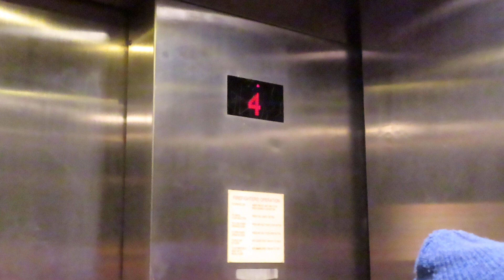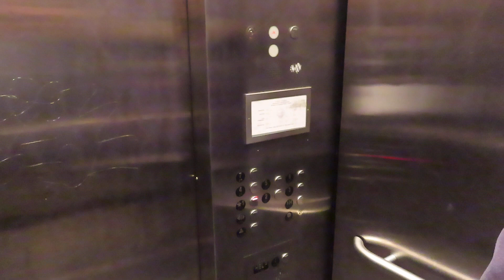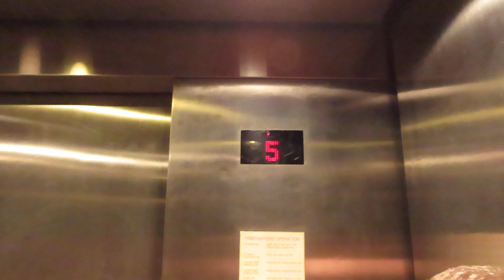Noisy KONE Delta Traction elevator @ Residence Inn Parking Garage - Sacramento, CA.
Normally parking garages have generic and boring elevators, but in this case it is actually something very cool. It’s a Traction KONE with rare Delta Buttons. On this day it was running a little weird though. On the first round trip it was making some very questionable noises, but on the second trip it stopped doing it.